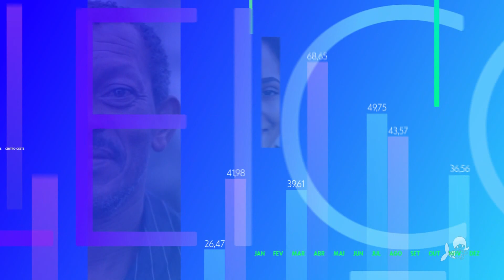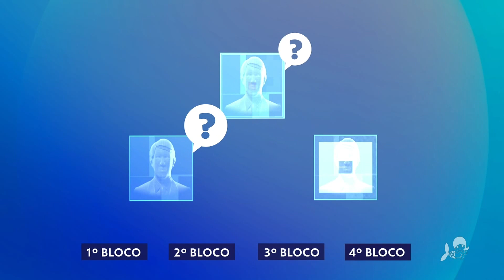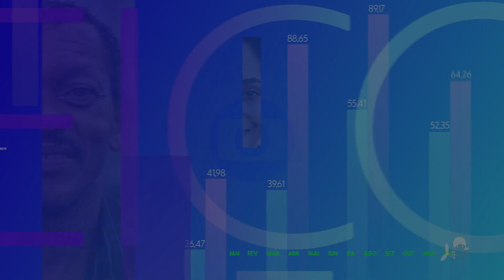Eleições 2022: Debate entre os candidatos ao governo do Ceará na TV Verdes Mares (27/09/2022)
Debate entre os candidatos ao governo do Ceará na TV Verdes Mares, exibido em 27/09/2022 com as presenças dos candidatos Elmano de Freitas (PT), Capitão Wagner (União Brasil) e Roberto Cláudio (PDT). Mediação de Taís Lopes.